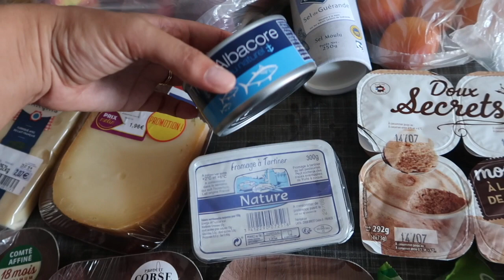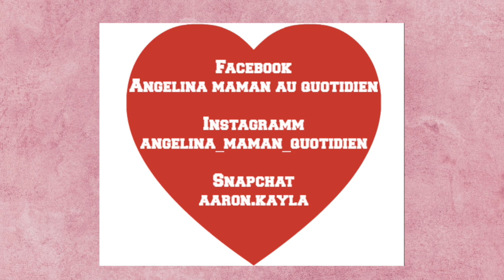[ RETOUR DE COURSES GRAND FRAIS ] ▶ LA FOLIE DU FROMAGE ... (JUILLET 2019)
Aujourd'hui je vous partage un retour de courses.